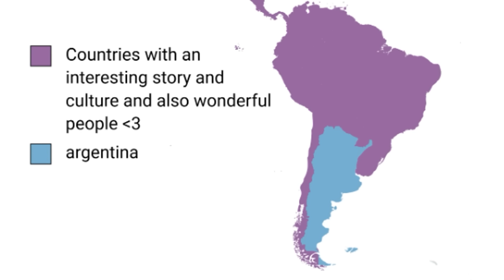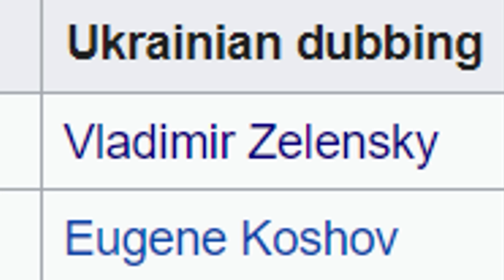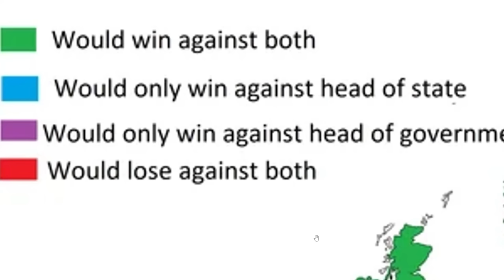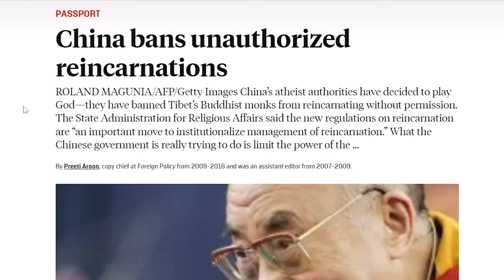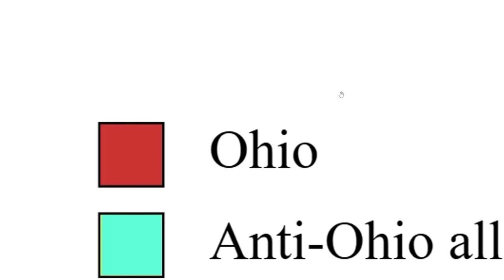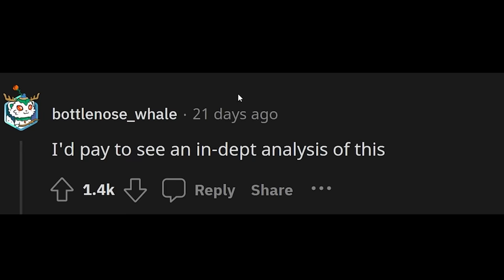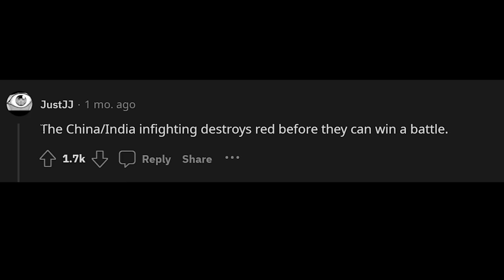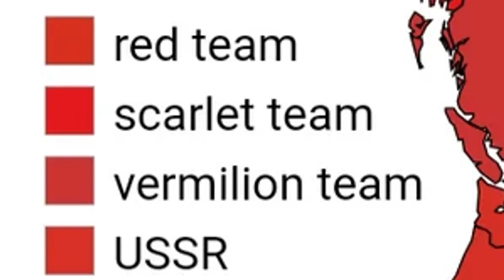wHiCh sIdE wOuLd wIn A wAr??!1?1?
Timothy Darkcaster
Astrakonix
Diary of a Wimpy Kid The Catfish
Ivan Lima
Kade Kennedy
Jason Ticus
Martin Kozlovský
ortin 5610
Robert Elonich
sebby if you hear this i love you
TheGreatRalphy
TheMexican760
Lemonnz_Limez
LuxembourgLover
RyeThePie
why am I doing this
ZaneyBoi
JohnDenver
KirinoIsBestGirl
InquisitorXarius
Jack Traven’s annoying friend
Fredrik Tibblin
GoodOldRyah
I can't sleep without Drew's voice
aaron fleischner
Amateur Archaeology
aPhatNarwhal
Carmel Saida
DrewI'mYourDadBackWithTheMilkLookOutside